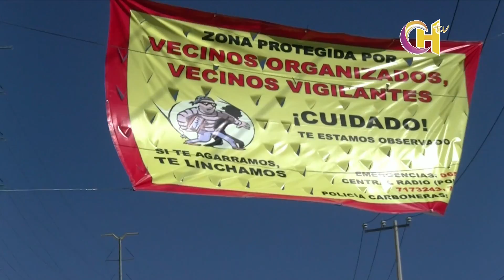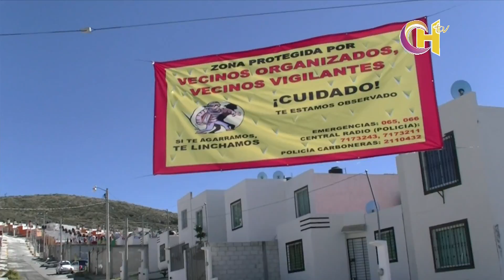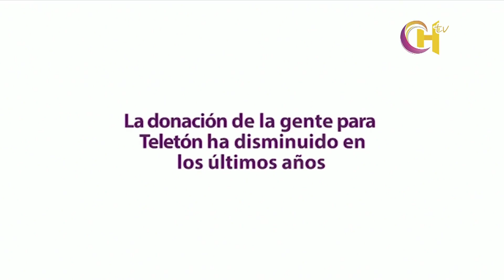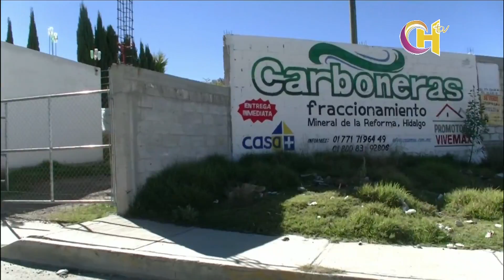NOTI 21 NOV